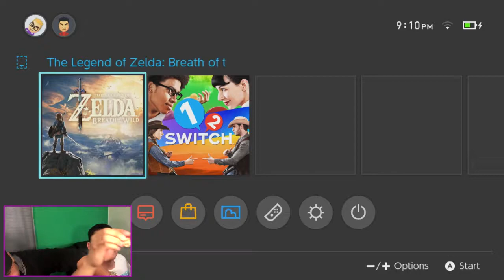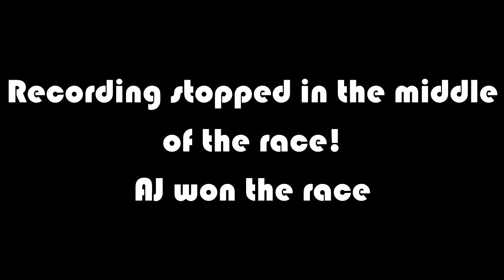MARIO KARTIANS!!! | Mario Kart 8 Deluxe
...We're too fast!!!